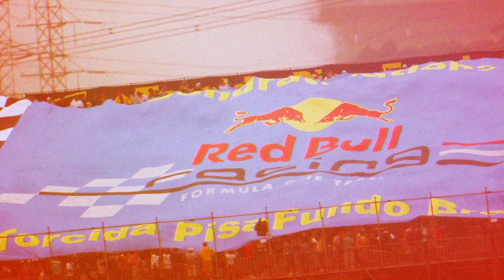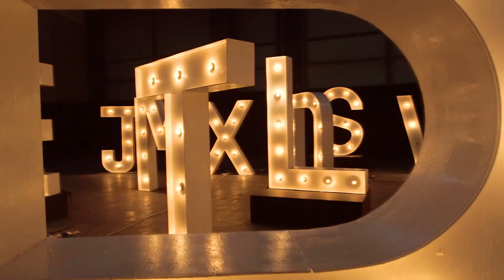A to Z of Formula One - Part 3 - Interlagos, Juniors, KERS and lights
The A to Z of Formula One will be released over the next three weeks and will be split into six short episodes. Featuring Sebastian Vettel, Daniel Ricciardo, Sebastien Buemi, Christian Horner and Adrian Newey, the series offers a unique insider view to the key aspects of Formula One, connected to each letter of the alphabet.